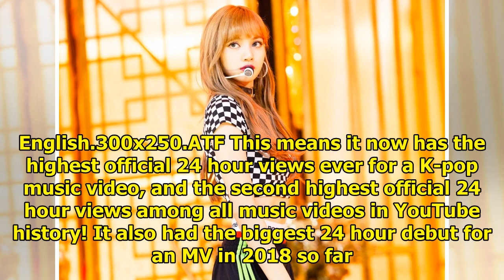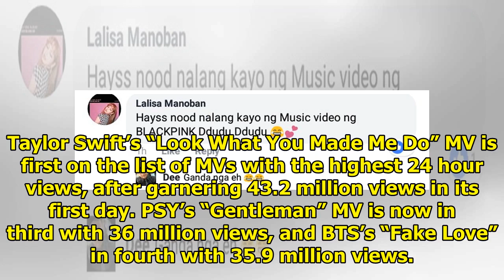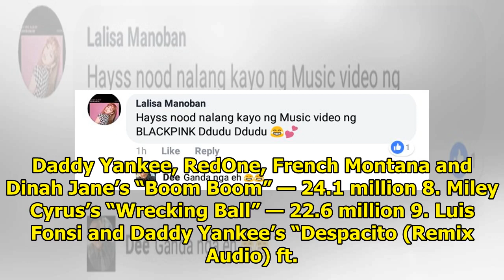BLACKPINK's "DDU-DU DDU-DU" Confirmed As MV With 2nd Highest Views Within 24 Hours In YouTube His...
BLACKPINK's "DDU-DU DDU-DU" Confirmed As MV With 2nd Highest Views Within 24 Hours In YouTube History
Display. Sharethrough. Soompi.1x1 BLACKPINK’s “DDU-DU DDU-DU” MV has set a new record for K-pop on Y...